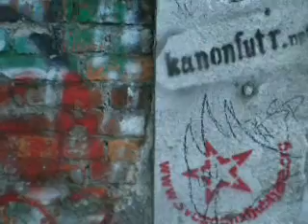Metelkova Mesto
Metelkova Mesto,Ljubljana Slovenija 2007